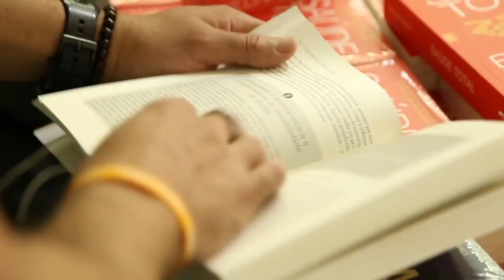Como Foi o Tribo Forte Ao Vivo 2017? (Trailer)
O evento Tribo Forte Ao Vivo 2017 foi o maior do gênero na América Latina.

Reunindo 600 pessoas, 12 dos melhores palestrantes do país, durante 2 dias completos de informação e energia positiva.

O objetivo é ajuda a todos a emagrecerem, construirem uma saúde de ferro e viverem um estilo de vida realmente sensacional.

Se você quer ver as gravações completas do evento deste ano e também do ano passado, entre e se torne um membro. Vale a pena!

Nos vemos ano que vem?

Rodrigo